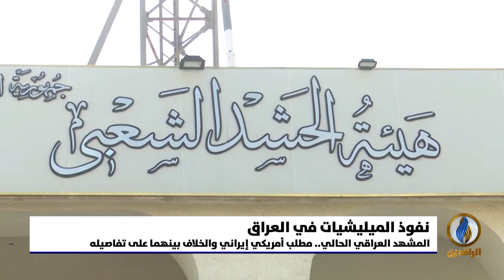تقرير | الكاظمي فشل في محاولة إظهار نفسه كمسيطر على الموقف الأمني في البلاد